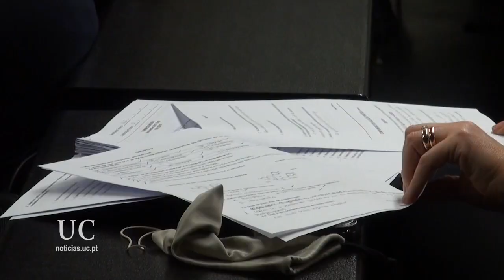Homenagem ao ensino e à prática farmacêutica na FFUC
A 20 de janeiro assinalou-se o Dia da Faculdade de Farmácia da Universidade de Coimbra (FFUC). Durante todo o dia, várias atividades dinamizaram as celebrações, como o Doutoramento Honoris Causa de Luís Portela, chairman da Bial, durante a manhã, ou a apresentação da nova página web do património histórico-farmacêutico da FFUC ou a conferência "Novos Desafios para a Profissão Farmacêutica no Século XXI", pelo bastonário da ordem dos farmacêuticos, Carlos Barbosa, durante a tarde.